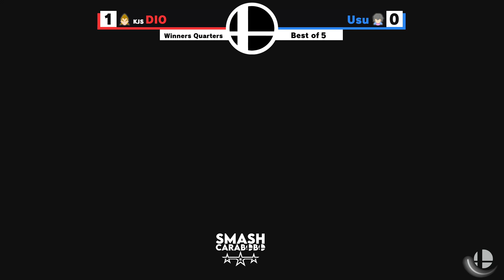KJS | DIO (Kazuya) VS Usu (Shulk) Winner QuarterFinals | D6 Smash League 2